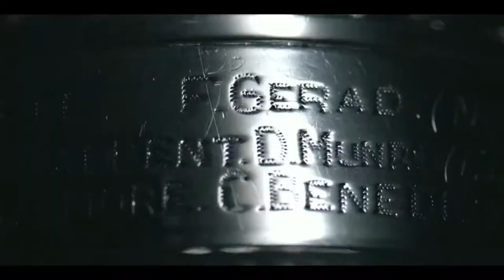Bemidji State vs UMass | NCAA Men's Ice Hockey Bridgeport Regional Final | March 27 2021